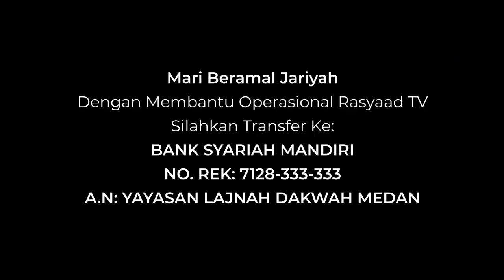Kajian Ilmiyah Bahasa Mandailing | Ustadz Adil Harahap - Alloh Manolong Halak Namanolongia?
📕 Kajian Ilmiyah Bahasa Mandailing
📝 Judul : Alloh Manolong Halak Namanolongia?
🎤 Pemateri : Ustadz Adil Harahap

Frekuensi: 3766
Polaritas : H
Simbol Rate: 21818

A.N: YAYASAN LAJNAH DAKWAH MEDAN